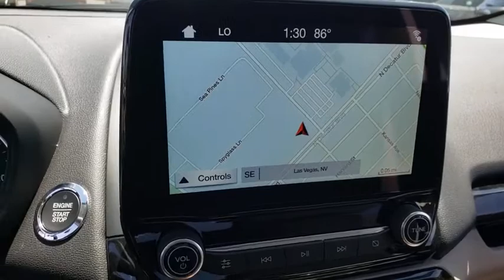New 2019 Ford EcoSport Titanium Las Vegas, Bullhead City, St. George, Havasu, Pahrump, NV 00189129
White Platinum New 2019 Ford EcoSport Titanium available in Las Vegas, Nevada at Friendly Ford. Servicing the Bullhead City, St. George, Havasu, Pahrump, NV area.

Friendly Ford
660 N Decatur Blvd

$6,285 off MSRP! White Platinum 2019 Ford EcoSport Titanium FWD 6-Speed Automatic EcoBoost 1.0L I3 GTDi DOHC Turbocharged VCTbrbr27/29 City/Highway MPG Price includes: $4250 - Retail Customer Cash